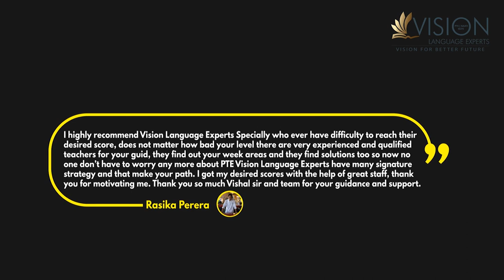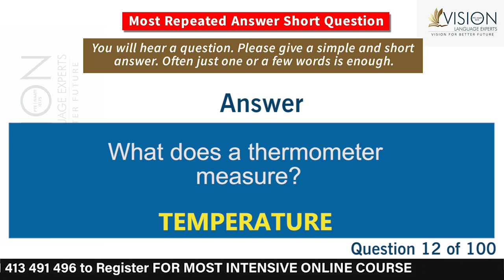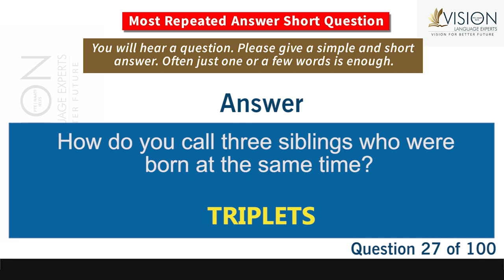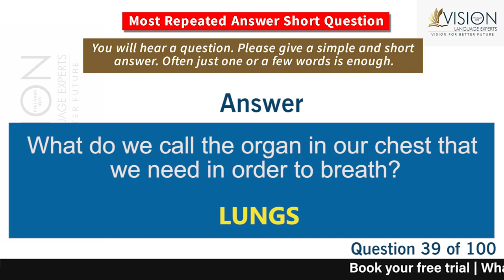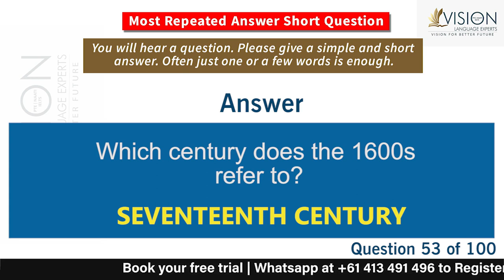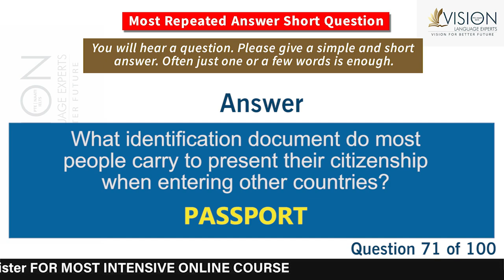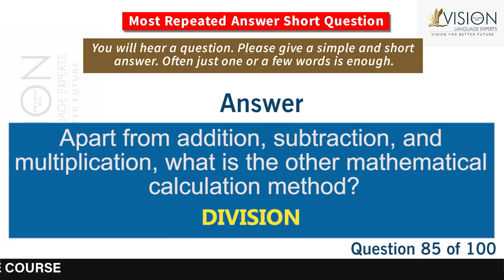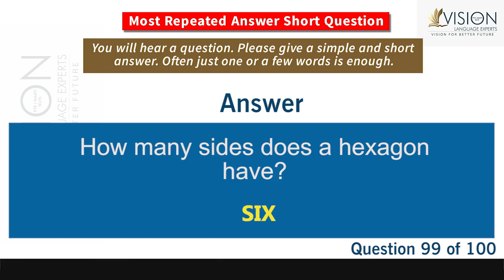Practice Most Repeated Answer Short Questions | PTE Speaking Answer Short Questions October Part 1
In this video, you will be going through 100 Most Repeated PTE Speaking - Answer Short Questions for October 2021 with the answers and timer.

We have gathered all the exam questions from our recent students' exam memories. This is a must-watch video if you're aiming to attempt the PTE exam in October 2021.